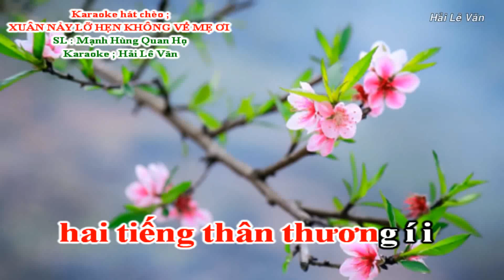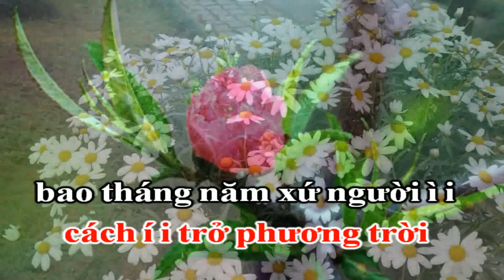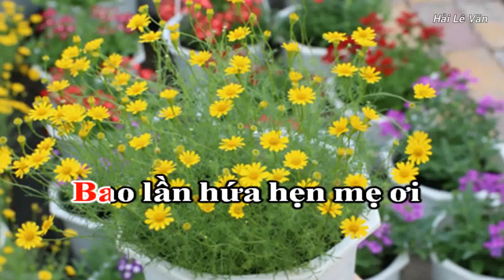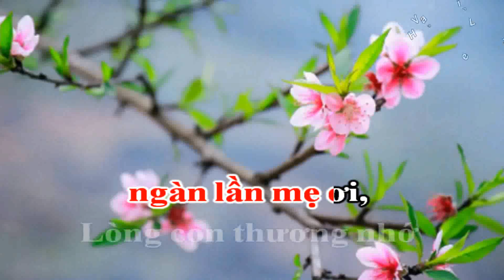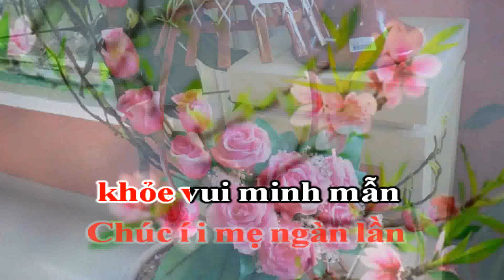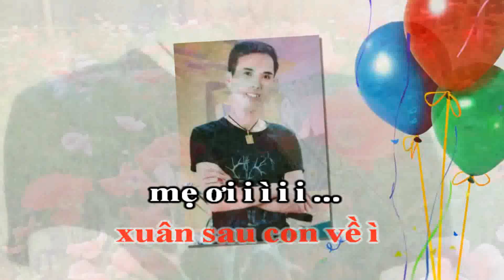Karaoke Hát Chèo ; Xuân Này Lỡ Hẹn Không Về Mẹ Ơi ( Tone Nữ ) _ SL : Mạnh Hùng Quan Họ _ Điệu LNC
Karaoke hát chèo ; Xuân này lỡ hẹn không về mẹ ơi
Soạn lời ; Mạnh Hùng Quan Họ
Theo làn điệu luyện năm cung
Bao mùa xuân đã trôi qua,
Mà con ở tận
phương xa chưa về,
Xuân ơi xuân đã cận kề,
Để ta nhung nhớ
quê nhà xuân ơi ...
Ruột rối í tơ í i vò
lòng nhung nhớ
quê í i hương
hai tiếng thân thương í i
Mỗi mùa xuân đến
trong con nghẹn ngào
i ì i i ...
Nơi miền xa xôi i
cách í i trở phương trời
bao tháng năm xứ người ì i
Nỗi lòng nhung nhớ
đầy vơi
Xuân đến xuân đi
mà lòng thổn thức
nhớ mùa ì xuân
nhớ quê nhà
sắc xuân đẹp
chan hòa ì i
Bao năm lỡ hẹn
xuân sau con sẽ về ì
mẹ ơi i ì i i ...
Để lòng chơi vơi i
mỗi í i độ xuân về
mẹ ngóng con
từng ngày ì i
Xuân này vẫn đẹp
như xuân xưa
vẫn bánh chưng xanh
vẫn hành muối tết
mẹ chờ i con qua bao ngày
xuân nay cũng chưa về ì i
Để cho lòng mẹ
ngẩn ngơ ra vào ì
chờ mong i ì i i ...
Ngậm ngùi trong con i
thương í i nhớ mẹ hiền
mỗi khi xuân về ì i
Bao lần hứa hẹn mẹ ơi
ở chốn xa xôi
gửi lời tạ lỗi
đến mẹ ì yêu
với quê nhà
đến xuân sau con về ì i
Nỗi buồn da diết
phương xa bao ngày ì
đợi mong i ì i i ...
Xuân đi xuân đến
bao lần,
Trong con nỗi nhớ
ngàn lần mẹ ơi,
Lòng con thương nhớ
chơi vơi,
Xuân về bên mẹ
nói lời yêu thương ...
Sắc trời vào xuân i
trên í i khắp quê nhà
xuân đã đến chan hòa ì i
Chỉ còn con ở nơi xa
bao nhiêu năm qua
chưa về thăm mẹ
giọt sầu đầy ì vơi
giữa bao người
xuân ơi nói thay lời ì i
Từ trong sâu thẳm
lòng con
chúc mọi điều ì
bình an i ì i i ...
Đón một mùa xuân i
Chúc í i mẹ ngàn lần
khỏe vui minh mẫn
trong lòng ì i
Như cây cổ thụ
ngàn năm
đứng giữa thiên nhiên
vẫn xòe lá tốt
để cùng mùa xuân
đang đến gần
mẹ ơi con tạ lòng ì i
Con xin chờ lại
xuân sau con về ì